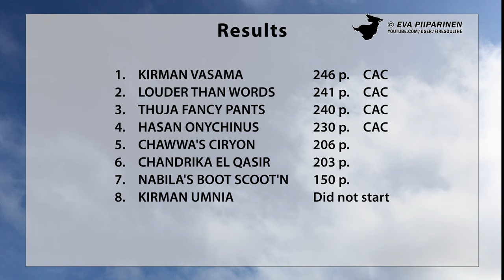Lure Coursing Competition MOSHtoberfest, Afghan Hounds • 4K Ultra HD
Video on dokumentti eläinlääkärin valvonnassa suoritetusta Suomen Vinttikoiraliiton sääntöjen mukaisesta maastojuoksukilpailusta. Suomen Vinttikoiraliitto toimii Suomen Kennelliiton ja FCI:n alaisuudessa. Eläinlääkäri valvoo koko kilpailun ajan että koirien kilpailuttaminen on turvallista, ja tarkistaa koirien kunnon ennen juoksusuoritusta ja tarvittaessa myös juoksun jälkeen. Koirat juoksevat muovipussin perässä. Koiria innoittaa juoksusuoritukseen niiden luontainen synnynnäinen ajovietti, eikä niitä pakoteta juoksemaan. Jos tuota viettiä ei ole, koiraa ei tuoda kilpailuun. Koirilla on kuonokopat koko juoksusuorituksen ajan jotta ne eivät vahingoittaisi toisiaan missään tilanteessa.